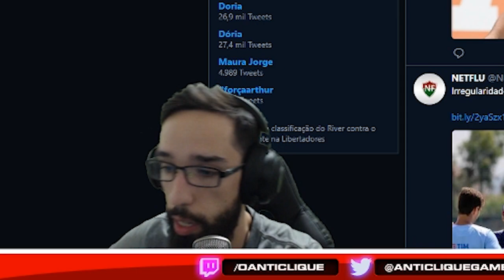MELHORES MOMENTOS DAS LIVES #2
Sejam Bem-Vindos ao canal do Anti no Youtube!

O vídeo de hoje é o nosso segundo compilado dos melhores momentos das lives!

Se você quiser me ver ao vivo, estou na Twitch todos os dias as 20h00!

Beijos no s2!